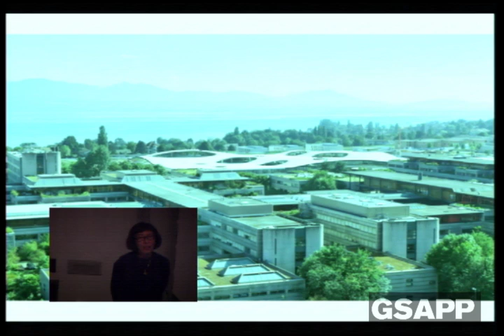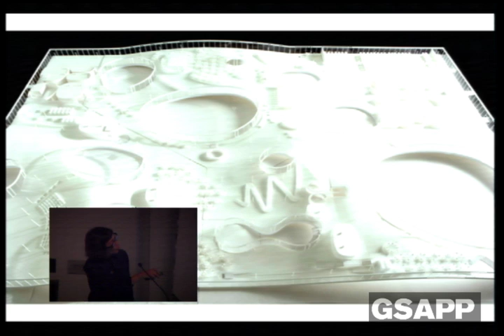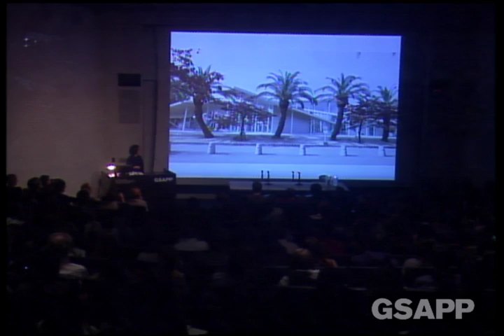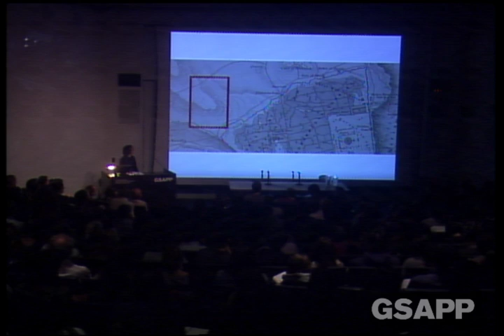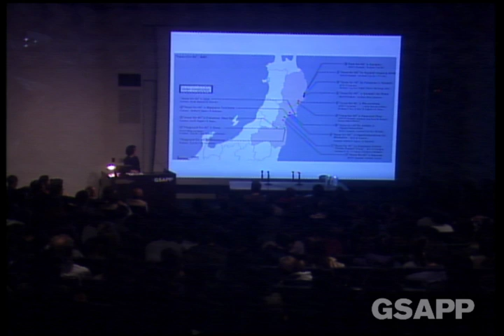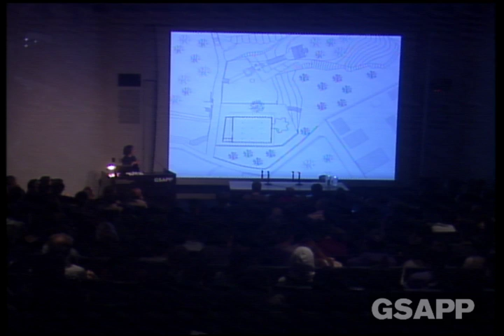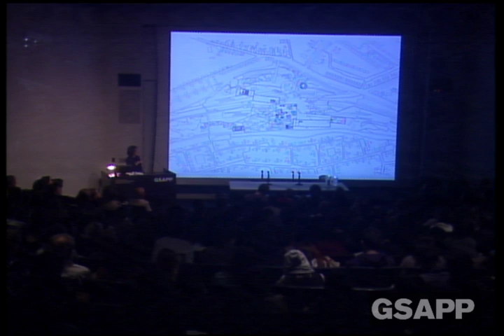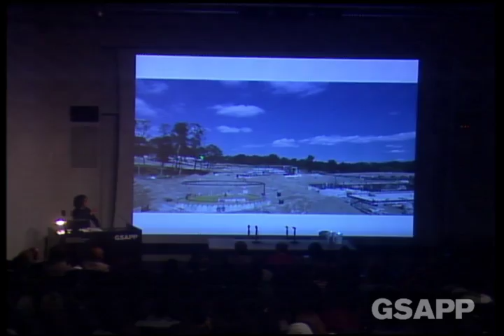Canopy: Gathering Space (Kazuyo Sejima)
Kazuyo Sejima

Response by Dean Amale Andraos

In her first appearance at GSAPP since 2007, Kazuyo Sejima presents recent work by SANAA, the Tokyo-based firm she founded with Ryue Nishizawa in 1995. Their international portfolio includes the seven stacked boxes of the New Museum on Manhattan’s Bowery, whose porous aluminum facade captured the zeitgeist—New York Times called it a “striking expression of the neighborhood’s warring identities”—as well as retail and exhibition spaces in Japan, the US, and London’s Hyde Park, where SANAA designed the Serpentine Pavilion in 2009. Elsewhere, she has shared the 2010 Pritzker Prize, directed the 12th International Architecture Exhibition of the Venice Biennale, and debuted the Rolex Learning Centre at the Ecole Polytechnique Fédérale de Lausanne, which Justin McGuirk likened to a pinball machine, indoor ski slope, traditional college green, plant cells replicating, and slice of Emmental that “dissolve[s] any distinctions between formal and casual spaces, between classrooms and corridors, between work and rest.”